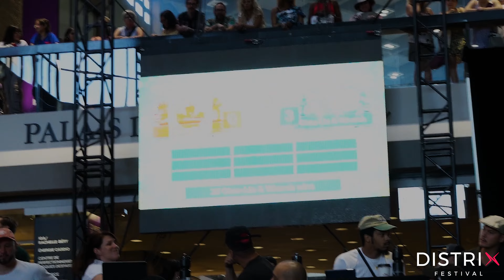TOP 16 2v2 Le Battle Distrix l Anbu & Dvd vs Whorah & Chau lin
LE FESTIVAL DISTRIX PRÉSENT:
.LE BATTLE DISTRIX

Sanctioned by : Breaking Canada

Organizer: Eric Zig Martel / Léo Fleau Caron

CATEGORIES:
- 2vs2 Bboy / Bgirl

JUDGES:
- Vicious (Canada)
- Laos (France)
- Stripes (Usa)

DEEJAY:
- Indgo (Canada)

HOST:
- Dr. Step